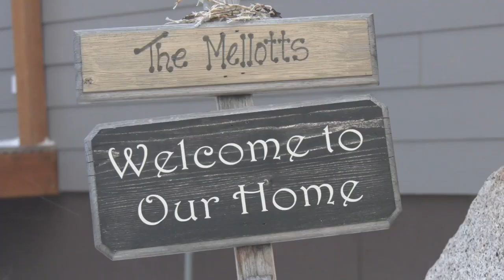Tommy Mellott's parents: 'I'm so proud of you and your team'